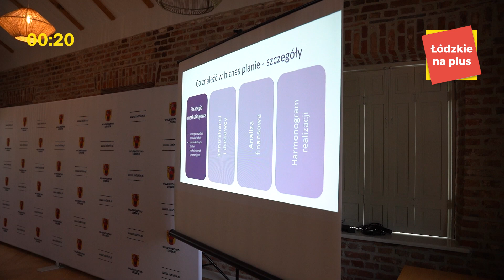Łódzkie na plus 16/2024